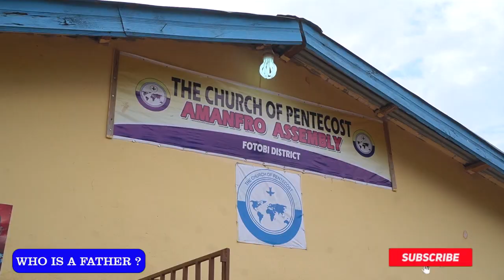Who is a Father ? COP Amanfro Members Express Their View